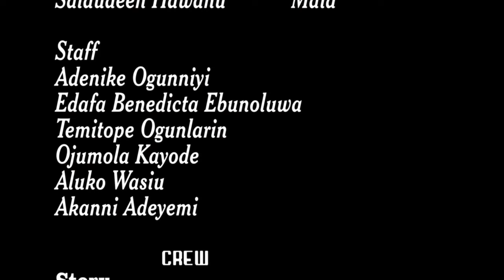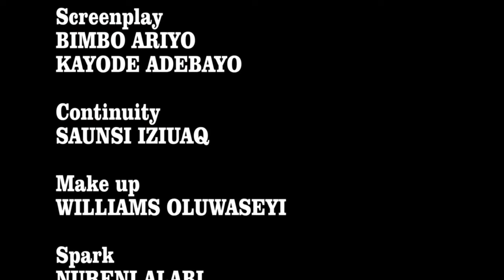GBOKOGBOKO - Yoruba classics Movie Drama